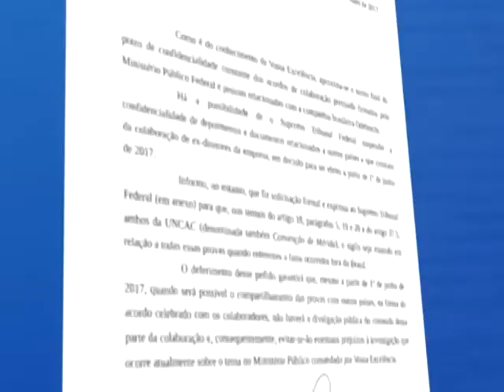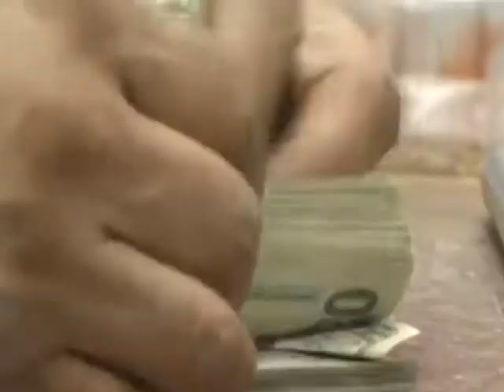INVESTIGACIÓN ODEBRECHT - ALLY TV NAPO